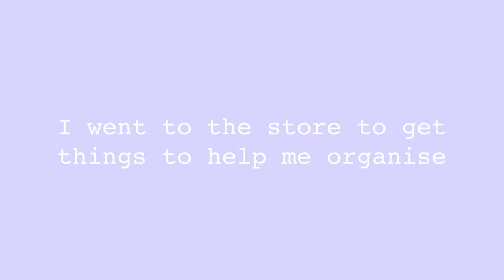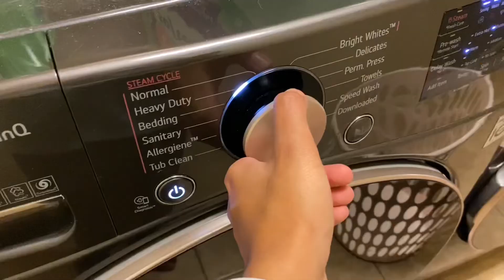closet makeover ♡ | cleaning, shopping, organising, etc… 🌷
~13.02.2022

Feedback on this video is appreciated and encouraged :)

In this video I gave my closet a much needed makeover. My closet is the only part of my room that I just struggle to keep clean. I got some new storage supplies to make my closet look better and work better for me. Hopefully I keep it clean and I do not have to redo this again!

~Athelia Hunter

I love the music that Lukrembo makes so if you like the music in this video check them out :)